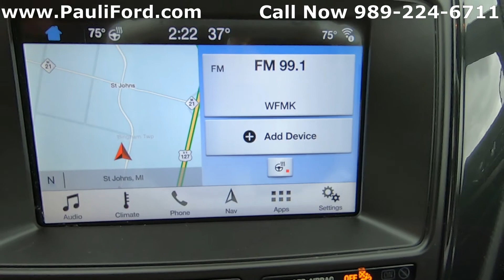Used 2018 Ford Explorer XLT Video Walk Around at Pauli Ford in St. Johns MI P4652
At Pauli Ford in St. Johns MI we have this used 2018 Ford Explorer XLT for sale.  This shadow black Ford Explorer has 23,553 miles on it.  If you would like more information about this used Ford Explorer you can find it and the rest of our inventory or give us a call at .

VIN 1FM5K8D81JGC68560
Stk# P4652